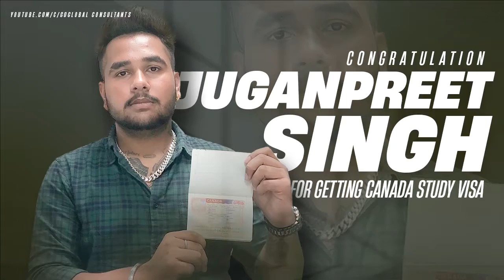Congratulations to Mr Juganpreet for getting CanadaStudyVisa | GoGlobal Consultants Success Story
Congratulations to Mr Juganpreet Singh for getting CanadaStudyVisa | GoGlobal Consultants Success Story

GoGlobal Consultants offers studyabroad broad consultancy services for Australia, New Zealand, Canada, Singapore, USA & UK. Send your queries to 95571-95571